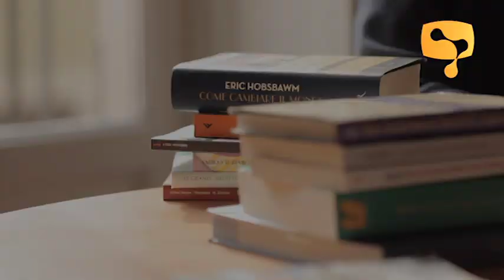Tv Popolare incontra Oltre Venture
Luciano è tra i primi in Italia a sperimentare una soluzione per il cambiamento. Lavorare sull'etica nel business significa lavorare al cuore del problema, riportare i valori dove questi non esistono.